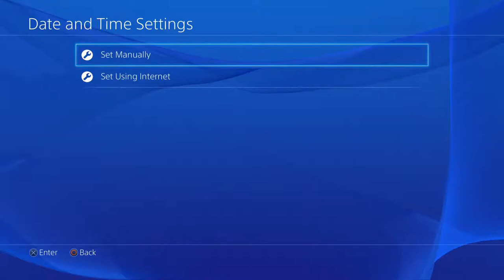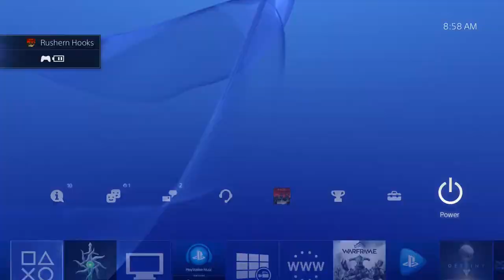Dragon Age Inquisition (Part 73) - Master of Time and Cookies